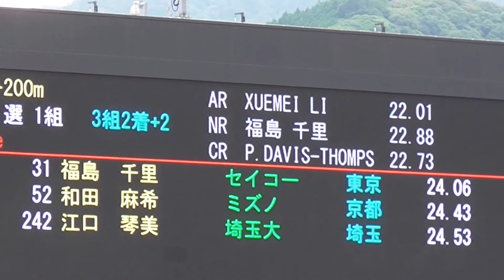【第102回日本陸上競技選手権大会】福島千里選手24秒06、女子200ｍ予選1組目。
この組では、やはり選手の名前を呼ばれた時の拍手は、福島選手が多いですが、男子200予選では、桐生選手よりも飯塚選手のほうが、拍手が大きかったように感じました。

リザルト　女子200ｍ　予選　３組２着＋２
１組
順位レーンナンバー　氏名　　　所属　　　記録
１　６　　３１　福島　千里　セイコー　　24.06
２　７　　５２　和田　麻希　ミズノ　　　24.43
３　８　２４２　江口　琴美　埼玉大　　　24.53
４　４　　　８　名倉　千晃　NTN　　　　24.56
５　１　　１４　松田　優美　いちご　　　24.70
６　２　　３７　永野真莉子　デンソー　　24.93
７　５　２８５　柴山沙也香　大阪成蹊大　24.96
８　９　１２９　竹内　爽香　渡辺パイプ　25.17
　　３　３４８　広沢　真愛　日本体育大　　　　DNS

２組
１　６　　５１　市川　華菜　　ミズノ　　　　　　23.84
２　７　１０５　前山　美優　新潟アルビレックスRC　23.90
３　４　３４９　山田　未来　　日本体育大　　　　24.03
４　３　２５３　齊藤　莉奈　　山梨学院大　　　　24.36
５　８　２３８　木村　瑞穂　　甲南大　　　　　　24.61
６　２　１９６　田路　遥香　　中大附高　　　　　24.62
７　１　３８２　西田　美菜　　立命館大　　　　　24.83
８　９　３４３　井越　朱梨　　日本体育大　　　　25.28
　　５　２８７　齋藤　愛美　　大阪成蹊大　　　　DNS

３組
１　９　２６０　渡邉ひかる　駿河台大　　　　24.36
２　８　２３７　西尾　香穂　甲南大　　　　　24.39
３　５　１１５　中村　水月　大阪成蹊AC　　　24.76
４　１　１８６　川中　葵琳　松山東高　　　　24.79
５　３　２７２　奥村　ユリ　青山学院大　　　25.02
６　４　１５４　島田　雪菜　北海道ハイテクAC　25.09
７　２　２３６　宮田　乙葉　甲南大　　　　　26.29
　　６　３８７　壱岐いちこ　立命館大　　　　　DNS
　　７　１４６　今井沙緒里　飯田病院　　　　　DNS